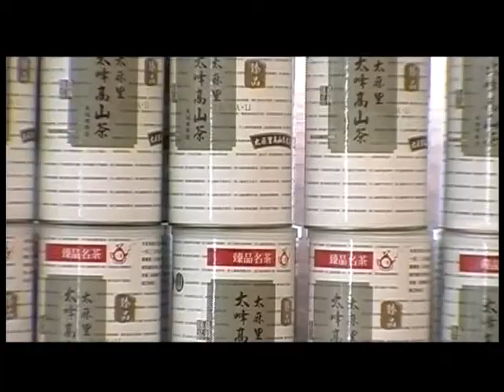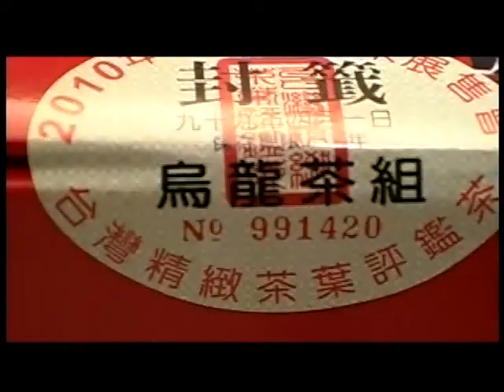台灣動頂茗茶莊